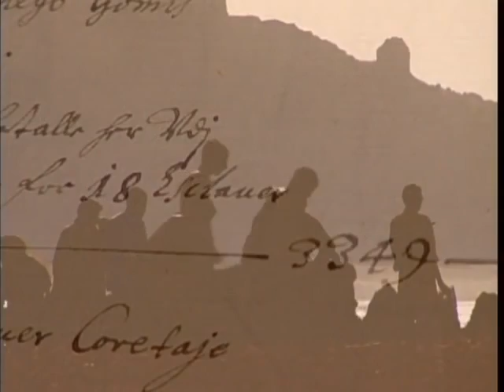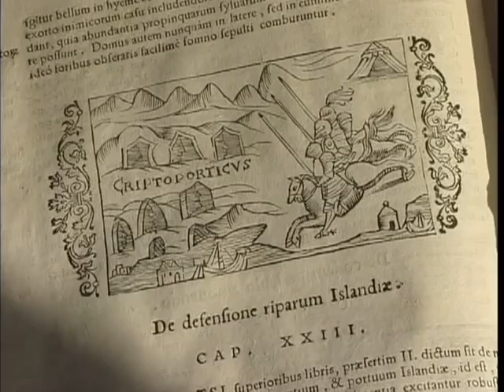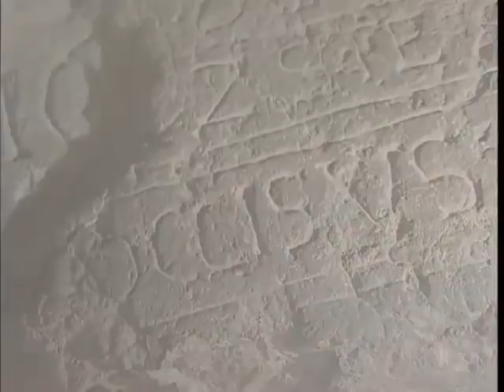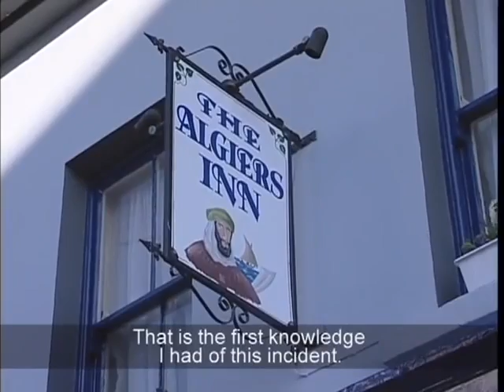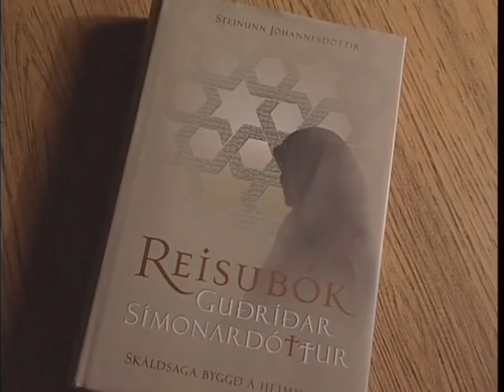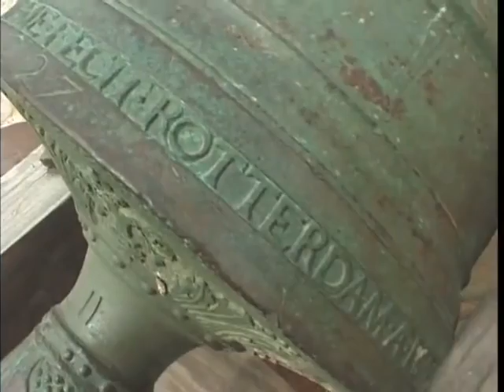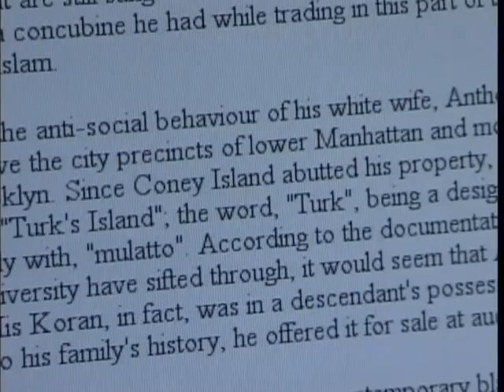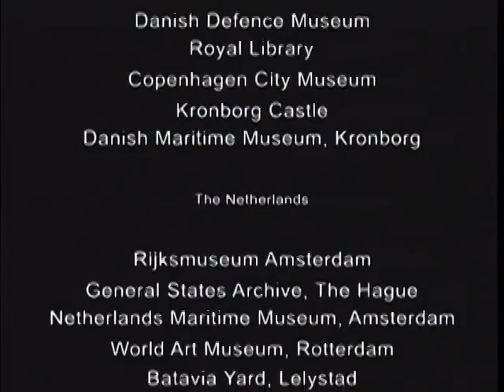ATLANTIC JIHAD on White Women - The Untold Story of Muslim White Slave Trade